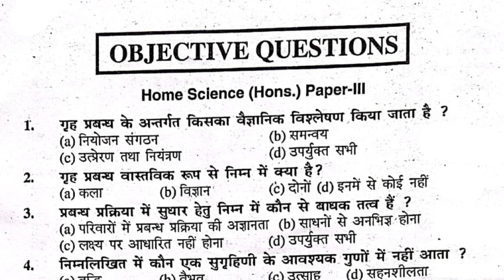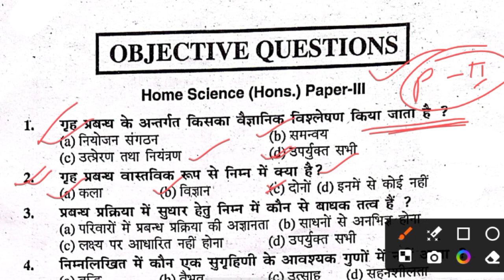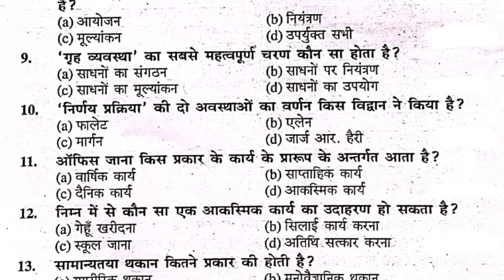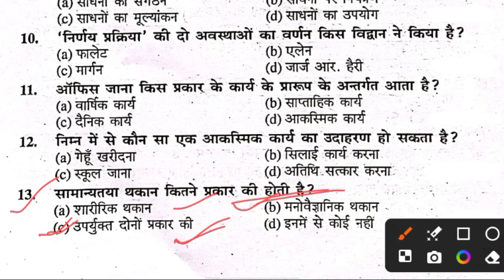Lnmu Ba Part 2 Home Science Honours Paper 3 ka Important Question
👋 Hello Guys Welcome Back My YouTube Channel Study Stadium...🙏

🎯 मुल मंत्र :- Remember It

🎯 SUCESSFUL= AIM + HARD WORK 🎯

BA 2nd Year Home Science Question,

BA 2nd Year Home Science Question Paper

BA 2nd Year Home Science Question Answer,

BA 2nd Year Home Science previous year question

BA 2nd year Home Science Syallabus

BA 2nd Year Home Science book pdf

BA 2nd Year गृह विज्ञान Question Answer

BA 1st Year Home Science book in hindi,

BA Part 2 ka Home Science Question ka question 2022

b.a 2nd year Home Science Question Paper in hindi 2021

b.a 1st year Home Science question answer 2022

b.a 2nd Year Home Science previous Question

BA 1St Year Home Science Question 2nd Paper

BA First Year Home Science honours paper previous year question

BA Part 1 Home Science honours paper question

BA Home Science honours paper notes question answer